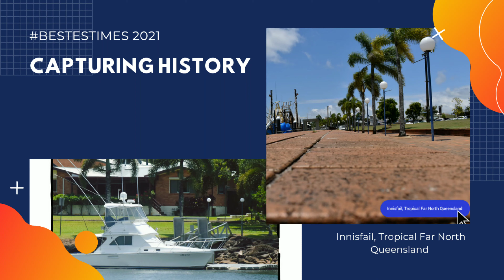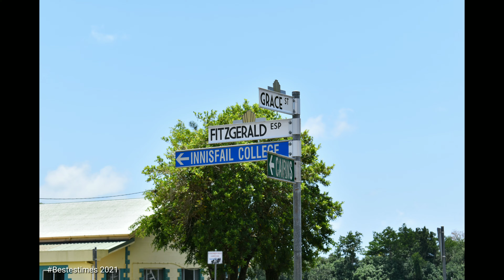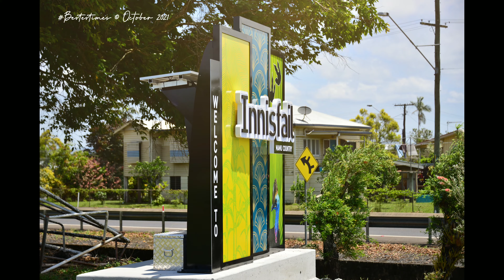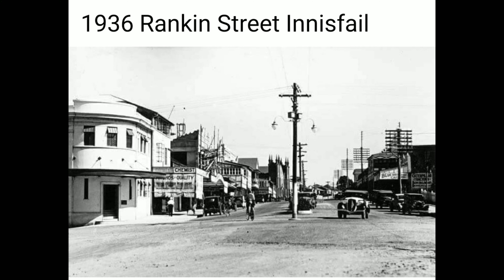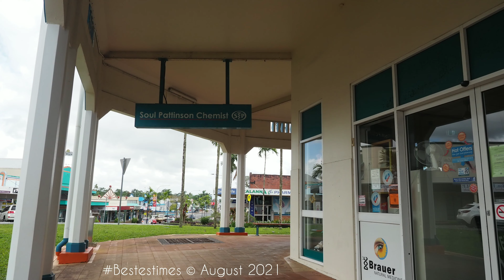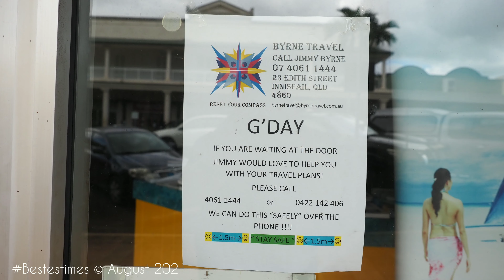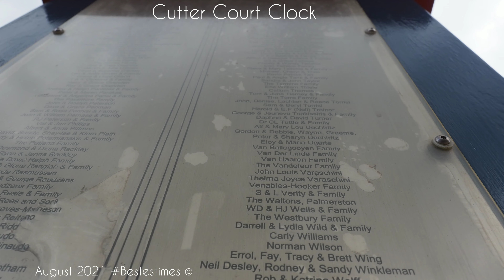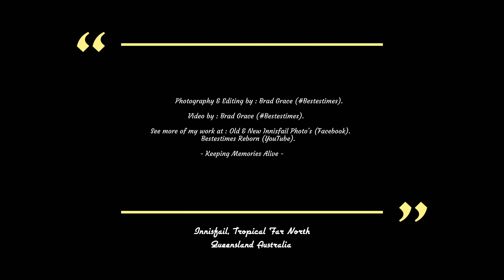Capturing History - Innisfail, Tropical Far North Queensland (Part 2).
Photography & Editing by : Brad Grace (Bestestimes).
Video by : Brad Grace (Bestestimes).
See more of my work at : Old & New Innisfail Photo's (Facebook).
Bestestimes Reborn (YouTube).

A Mix of Old & New Innisfail Photo's.

Ways You can help this channel grow.